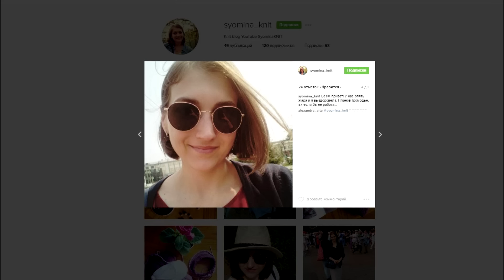Вязальный МАРАФОН. Мои впечатления об участии в "Вязании за стеклом"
В этом видео я поделюсь своим первым опытом участия в совместном проекте по вязанию "Вязание за стеклом". Нужны ли совместники? Буду ли участвовать еще?